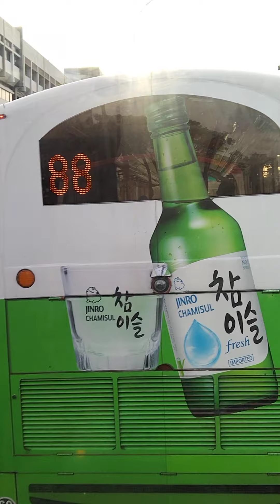October 19, 2021